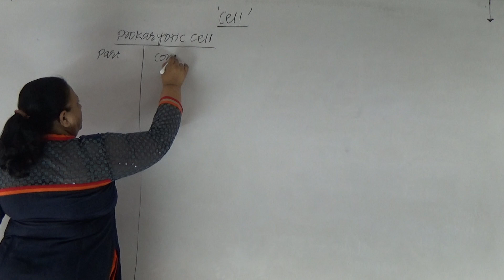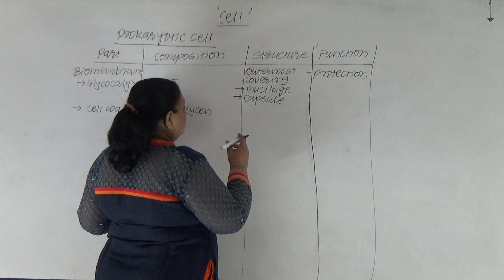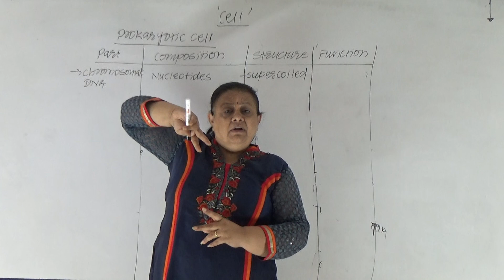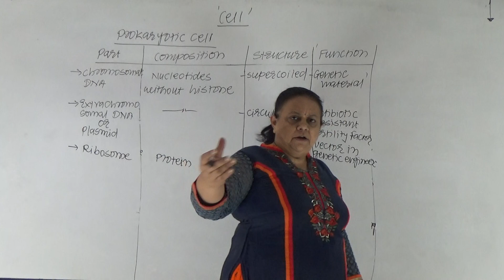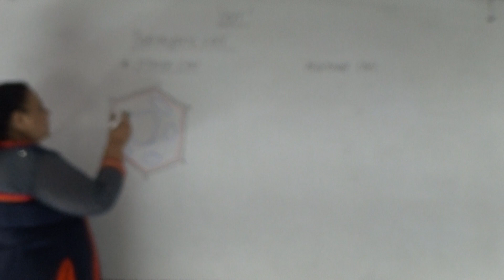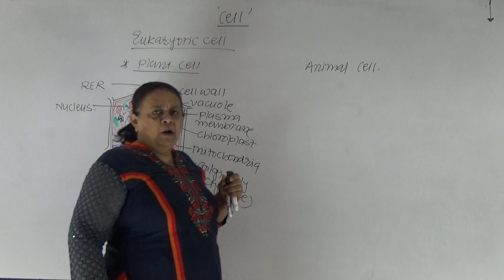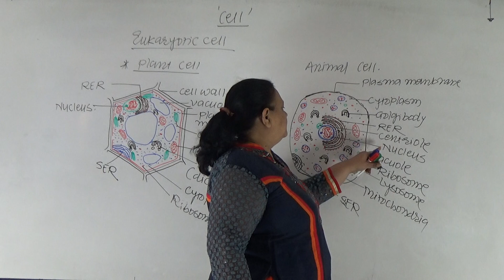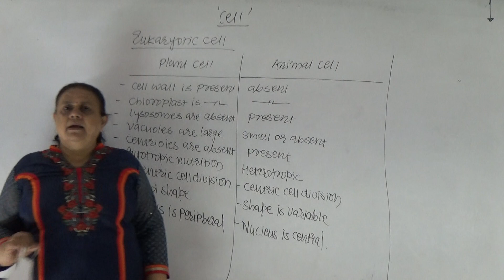ZOOLOGY - CELL : THE UNIT OF LIFE - LECTURE 3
ICD, AURANGABAD - THE NEET/AIIMS EXPERT